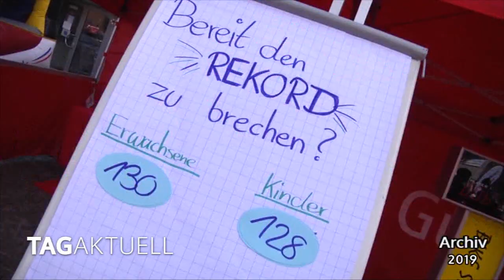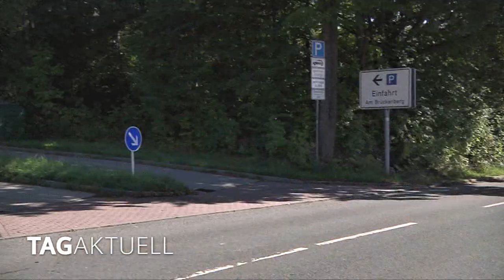Innenstadt wird wieder zur Läufermeile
Um einen Laufwettbewerb durchzuführen, braucht man kein Stadion.
Das dachten sich auch die Organisatoren des Sparkassen-Stadtlaufes 2009. Seitdem zieht diese Veranstaltung Läufer aus der Region wie ein Magnet ins Zwickauer Zentrum.
In diesem Jahr gibt es nun die 12. Auflage dieser beliebten Sportveranstaltung.
Am 9. Oktober wird die Innenstadt wieder Wettkampfort für Walker und Läufer der verschiedensten Altersklassen.